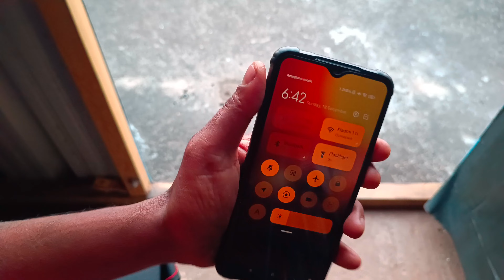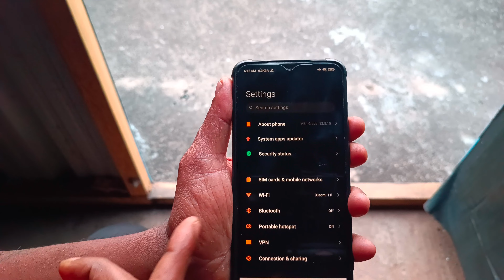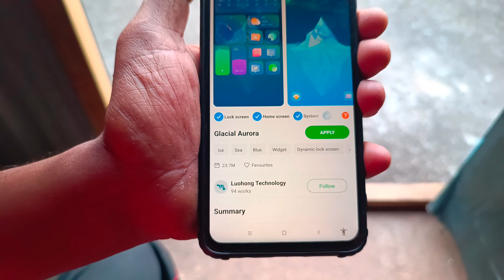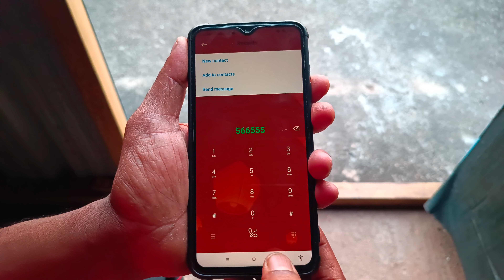MIUI Themes with Cool Dynamic Lock Sereens | Best MIUI Themes 😱